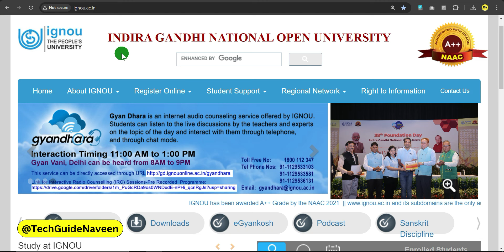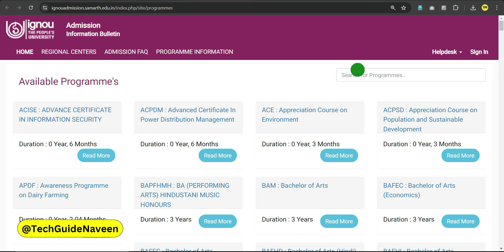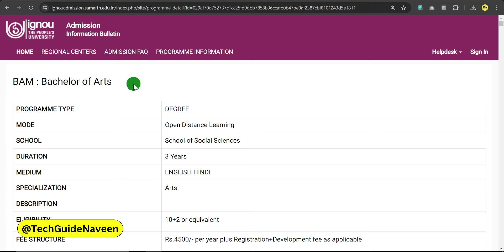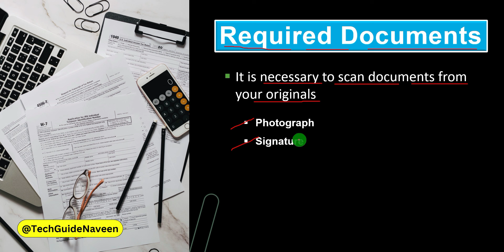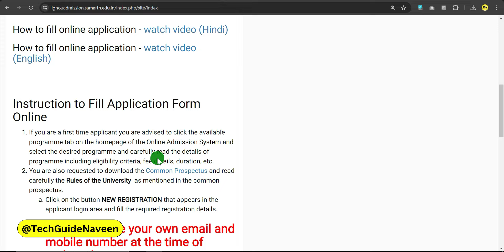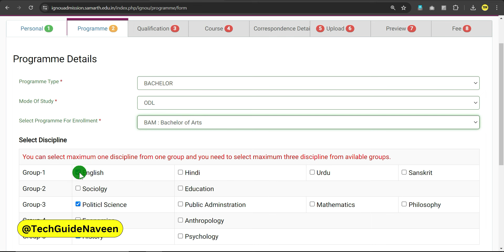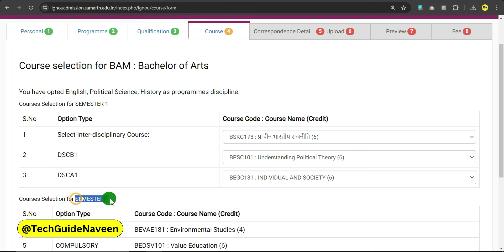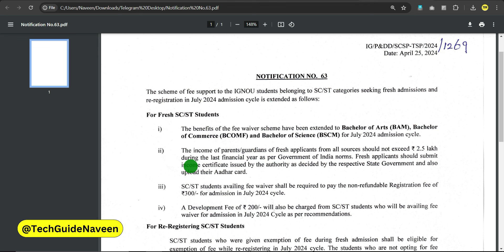IGNOU से BAM Bachelor of Arts Program कैसे करें? | IGNOU Admission Form Fill Up Online 2024 (ODL)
0:00 Introduction
0:47 Admission Portal Link
1:15 Admission Last Date
1:31 BAM Course Details
2:23 Eligibility Criteria
2:36 Admission Fees
2:48 Entrance Test?
3:05 Required Documents for Admission
4:33 IGNOU Admission Process
5:03 Admission Form Fill Up Online
5:21 Subject Selection
7:26 About Examination Date & Time?
7:59 SC/ST Students
8:39 Outro!

Your Queries 👇
ignou new admission 2024 last date
ignou fresh admission 2024 last date
ignou new admission 2024 july session
ignou bam assignment 2024 july session
ignou admission 2024 july session form fill up
how to fill up ignou admission form online 2024